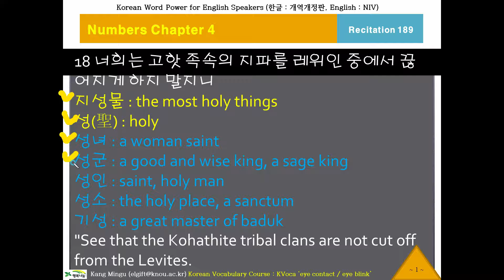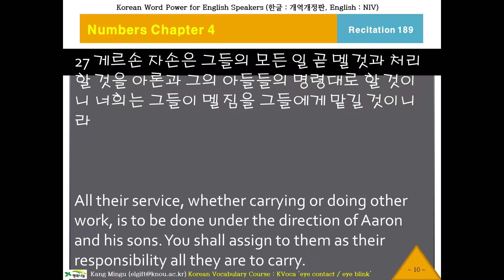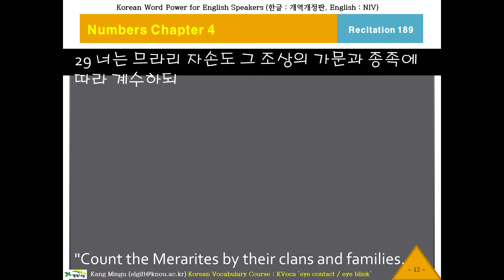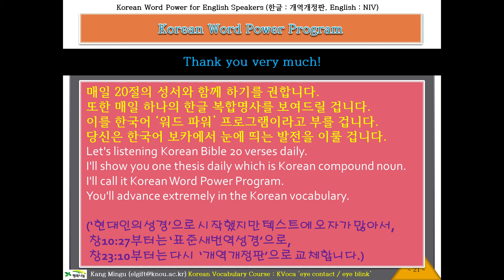케이바이블 189, Korean Word Power, Korean Bible, Numbers Chapter 4 Verse 18, 외국인을 위한 한글성서 낭독, 민수기4장18절부터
Koeran Bible Recitation for Anglophones